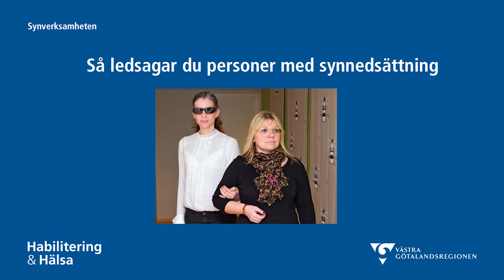Sa ledsagar du personer med synnedsattning